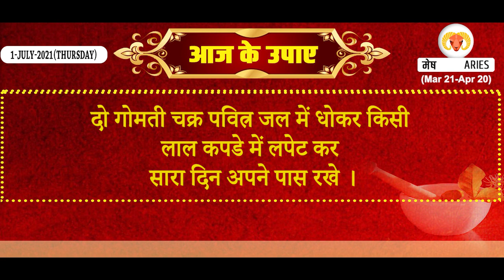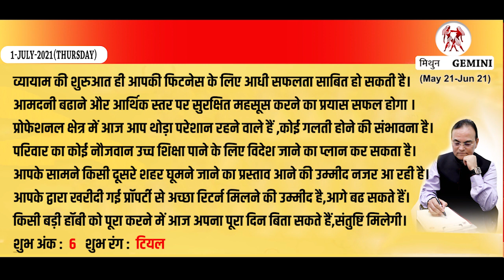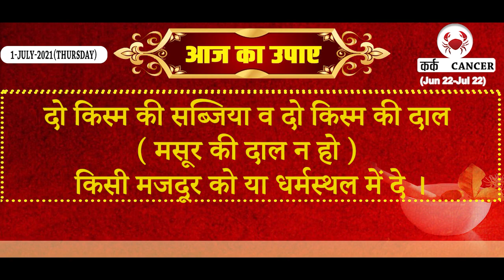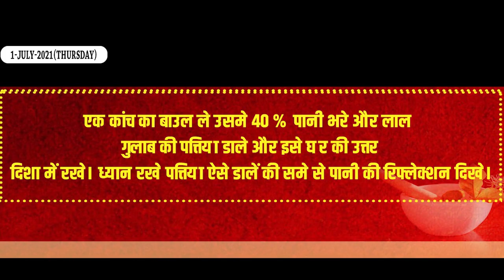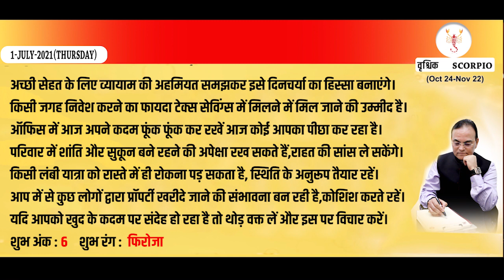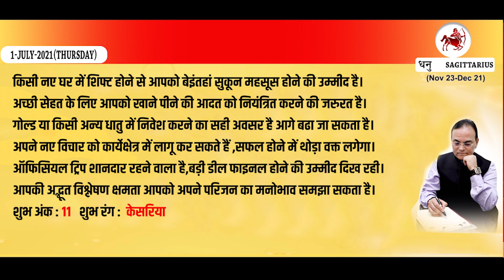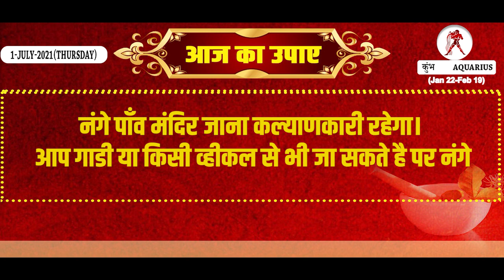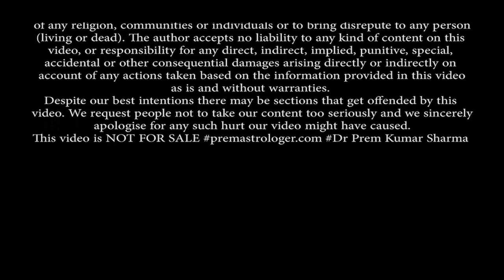Aaj ka Rashifal | Horoscope 1 July 2021 I राशिफल 1 July 2021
जानिए अपना दैनिक राशिफल, Daily Horoscope पंचांग, Panchang लकी कलर और नंबर Lucky Number Lucky Color Remedies, Upaye उपाय हिंदी में by Astrologer Dr Prem Kumar Sharma for 1 July 2021.

Quick Jump To:
Aries    3:48
Taurus : 5:18
Gemini : 6:16
Cancer   7:40
Leo       : 8:55
Virgo    : 10:07
Libra    : 11:20
Scorpio: 12:33
Sagittarius : 13:49
Capricorn : 15:08
Aquarius  16:27
Pisces      : 17:45